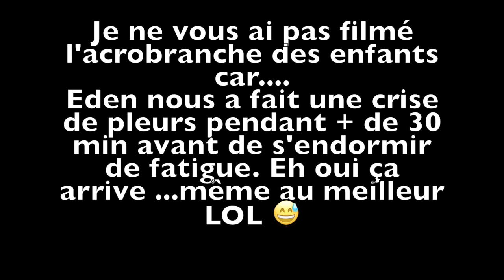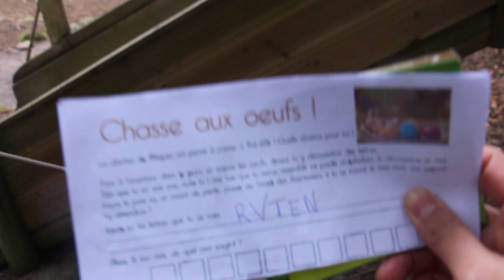[VLOG FAMILLE]: QUE D'AVENTURE EN AVENTURE!!!😱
Si cette vidéo vous a plu, n'hésitez pas à la liker, parce que ça fait toujours plaisir 😀

Si mes vidéos vous plaisent...et bien n'hésitez surtout pas à vous abonner parce que ça aussi fait plaisir et en plus ça motive à toujours donner le meilleur de nous même, toujours avec le sourire et le plaisir de partager!

Mouns